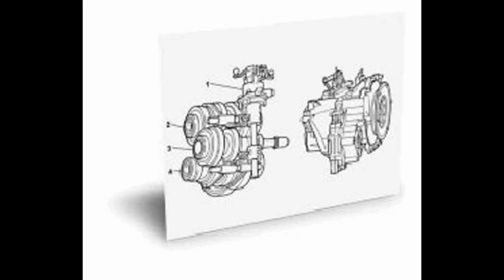Fiat Doblo Repair Manual Instant Download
If you are looking for a Fiat Doblo Repair Manual click the above link for the instant download.